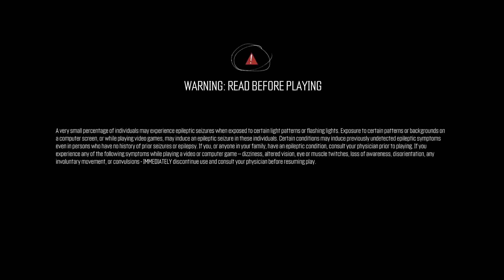Let's Play The Crew Part 3